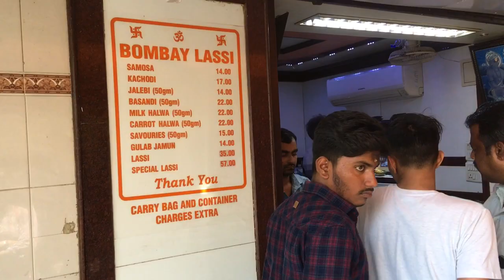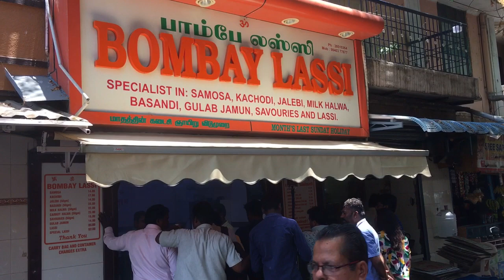Bombay Lassi | Chennai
Famous eatery in Chennai known for milk sweets, samosas and Lassi.